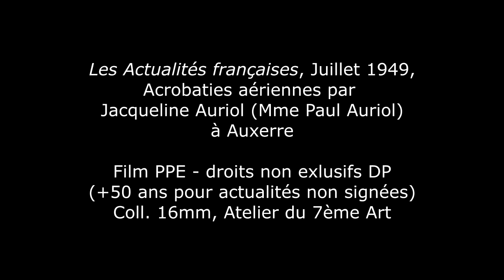Acrobaties aériennes par Jacqueline Auriol en 1949 à Auxerre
(Mme Paul Auriol)
Film PPE - droits non exclusifs DP (domaine public) (cas de +50 ans pour actualités non signées)

Coll. 16mm, Atelier du 7ème Art; Télécinéma et Transfert Frédéric Rolland